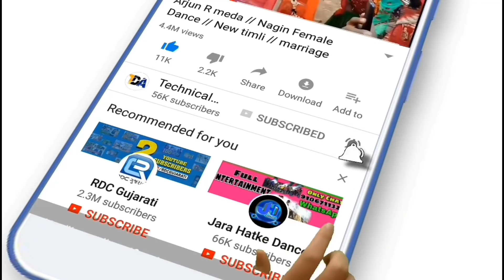Arjun R meda // ◆Belly FemaleDance◆//Narmada cancel // New Timli // marriage Dance // Adivasi songs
Arjun R meda // Belly female Dance// New timli // Marriage Dance // Narmada cancel // Adivasi song

 Nimadi timli
 Gujrati timli
 Dahod timli